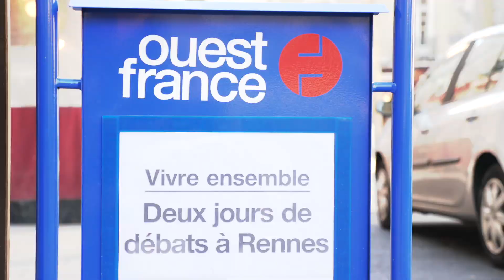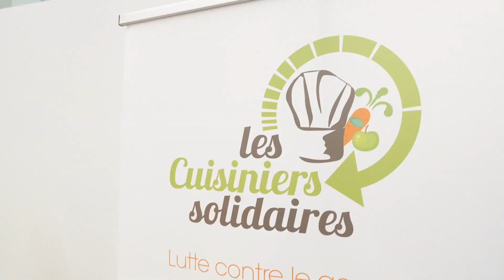BEST OF - VIVRE ENSEMBLE 2019